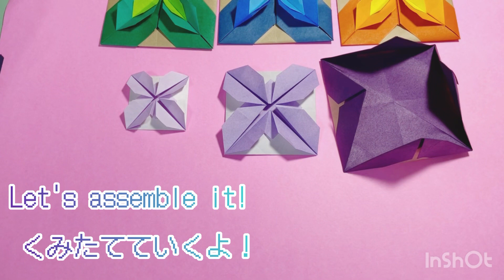【折り紙】お花の模様折り🌸 flower pattern folding🎉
designed by me

お花の模様折りです♪
いろいろな色や模様の折り紙で
ぜひ、作ってみてください。

1番大きなお花と2.3番目のお花の折り方が、ほんの少し違うので気をつけてください！

flower pattern folding🌸

Try making it with origami paper of various colors and patterns.

The folding method of the biggest flower and the other flowers is a little different.